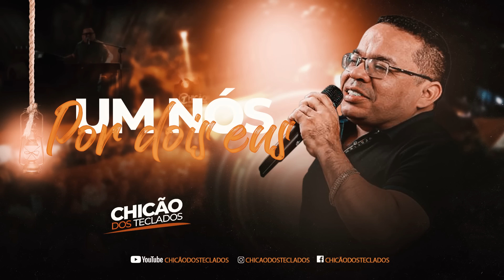JSCG PRODUÇÕES Chicão Dos Teclado...